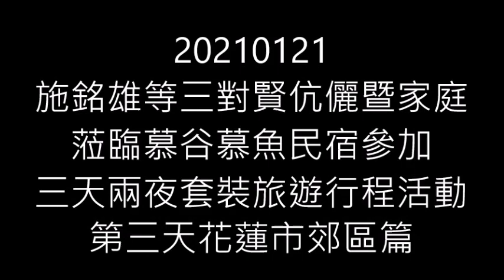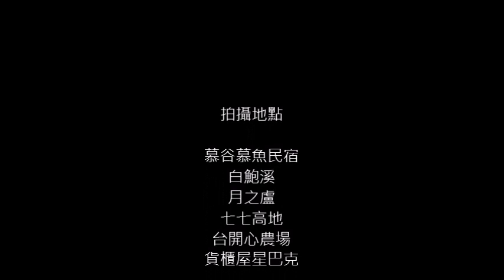20210121施銘雄等三對賢伉儷暨家庭成員蒞臨慕谷慕魚民宿參加三天兩夜套裝旅遊行程活動~第三天花蓮市郊區篇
1. 用完民宿豐盛的中式早餐後搭乘九人座導覽專車前往白鮑溪
2. 白鮑溪戲水、泡冷泉並認識台灣玉
3. 月之盧享用午餐
4. 超級無敵好視野，遠眺花蓮平原、中央山脈、縱谷、海岸山脈
5. 台開心農場巡禮
6. 星巴克貨櫃屋下午茶
7. 再會吧！慕谷慕魚民宿~多用的家